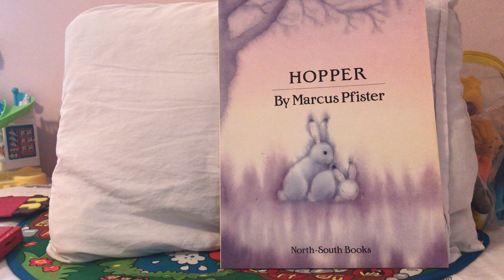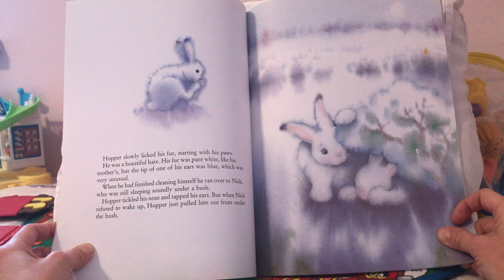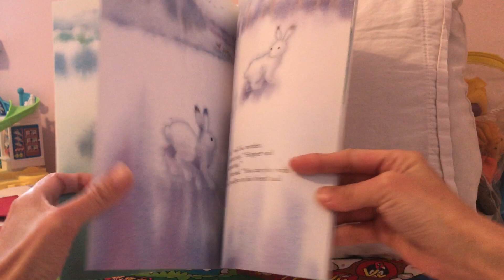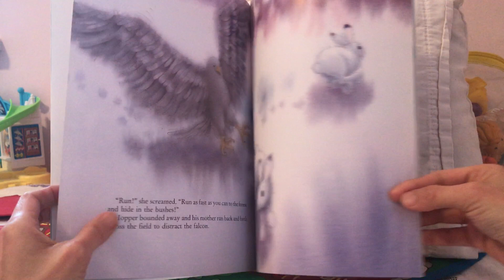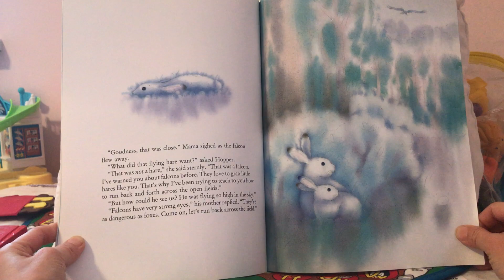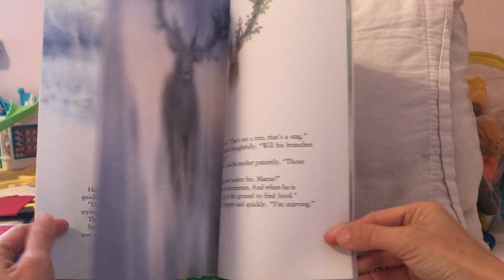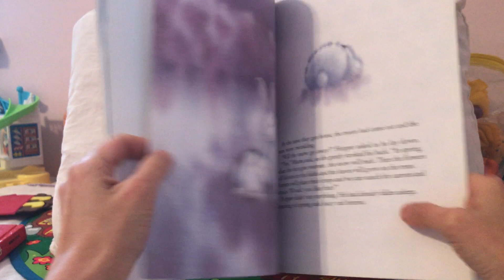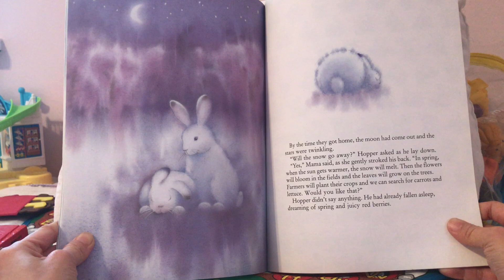Hopper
早媽早妹不專業親子共讀(Hopper & Hopper’s Easter Surprise)：說到馬克思．菲仕達(Marcus Pfister)許多家長可能覺得一頭霧水，不過若是將這位瑞士童書創作者的知名作品《Rainbow Fish/彩虹魚》系列擺在眼前，相信大家一定不陌生。只不過今天早媽要分享的不是療育的彩虹魚，而是馬克思．菲仕達筆下的另一個主角小兔子Hopper，配合復活節的來臨我把家中相關繪本都找出來，《Hopper》和《Hopper’s Easter Surprise》就是其中兩本，以下簡單介紹一下內容：

《Hopper》：天亮了，兔媽媽輕聲喚醒小兔子Hopper。牠慢慢睜開眼睛、伸伸懶腰，然後問媽媽是不是又要做清潔工作了？為了保持雪白和健康，天天清潔毛髮很重要，兔媽媽叮嚀著Hopper。小兔子緩緩地舔著身上的毛，手、腳、身體，牠是隻雪白又美麗的兔子，不過耳朵上藍色的胎記讓牠與眾不同。舔乾淨後Hopper迫不及待去找好友Nick一起玩，牠們互相追逐、摔角，開心極了。激烈的遊戲讓Hopper肚子餓了起來，兔媽媽催促牠一起去覓食，Hopper才依依不捨與玩伴道別。正當牠們穿越白雪覆蓋的原野時，一隻獵鷹突然出現!!兔媽媽趕緊讓Hopper快步跑向森林，躲進草叢裡，自己則想辦法引開獵鷹。好不容易獵鷹終於放棄離開，這時Hopper才了解在冬天維持雪白毛髮的重要，白色的保護色能幫助牠們脫困。擺脫獵鷹後牠們繼續前進尋找食物，Hopper突然驚叫起來，以為有棵樹在追趕牠。兔媽媽笑了笑並解釋那不是樹，而是頭雄鹿，牠頭上的不是樹枝，而是鹿角。認識雄鹿後牠們找到些樹皮充飢，雖然不好吃不過吃飽回家的Hopper在月色下沉沉地睡去，夢裡還有美味的莓果呢。

《Hopper’s Easter Surprise》：躲在地洞的Hopper忽然突發奇想，希望能成為其它動物，牠想像鳥兒一樣飛翔，不過兔子是不可能變成鳥的，母親安慰著說。接著Hopper又好奇地問媽媽：「兔子是否都長得一樣？」兔媽媽耐心地解釋Hopper耳朵上的藍色胎記，還有夏日來臨時牠的毛髮會變成棕色，就像復活節兔子一樣。從沒聽過復活節兔子的Hopper繼續追問，母親才娓娓道來。聽說牠是隻非常特別的兔子，跑得比風還快，只要躲起來連獵鷹也無法找到牠，這也是為什麼從沒有人看過牠。而且他很勇敢，連狐狸和野狼都不怕，毎年都會到雞舍搬運蛋回到住處，然後裝飾雞蛋並將它們藏好讓小朋友來找。聽完故事Hopper發自內心想成為復活節兔子，但是該怎樣做才能成為復活節兔子呢？牠想起母親說的話「必須要勇敢，而且不懼怕狐狸」。於是Hopper獨自走進森林，遠遠看見一隻在樹洞中熟睡的狐狸。睡著的狐狸看起來一點也不可怕，不過沒想到狐狸是在裝睡，牠突然縱身一躍往Hopper撲了過去。幸好靈巧的Hopper飛快地逃跑，一轉身就甩掉了狐狸。這時小兔子Hopper才了解當復活節兔子可一點都不容易呀!走著走著Hopper遇到了一隻全身棕毛的兔子，還將牠誤以為是復活節兔子。棕毛兔只是隻普通兔子，不過聽了復活節兔子的故事後牠與Hopper決定去雞舍取蛋。母雞們慷慨地給了牠們兩顆蛋，可是運蛋沒有小兔子想得容易，一個不留神牠們把蛋都打破了。沒了雞蛋小兔子們都很傷心，幸好兔媽媽及時出現還拿出一顆綁了紅色緞帶的蛋。兔媽媽說這顆蛋是復活節兔子送的，等小兔子們睡飽了，隔天一早牠們就能一起彩繪雞蛋囉!!累了一天的Hopper和棕毛兔緊靠在一起，沒多久便沉沉地睡去了。

溫馨的故事、溫柔的插畫 + 有點淘氣又充滿好奇心的Hopper是早妹2歲前的菜。阿母原本擔心字數太多她會失去耐心，不過2-3歲期間點播過很多次。後來因為閱讀口味改變，早妹比較偏愛搞笑的無厘頭繪本，這兩本就比較少共讀。若是家裡有兔粉，家長可以考慮借閱Hopper系列喔。